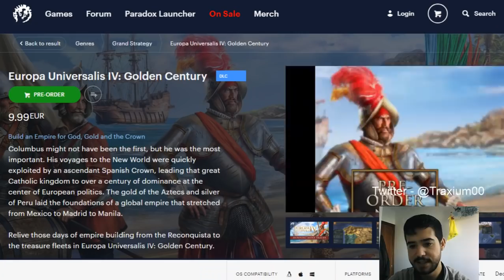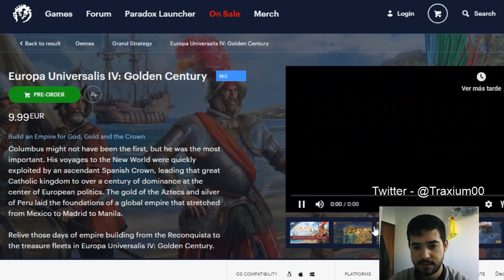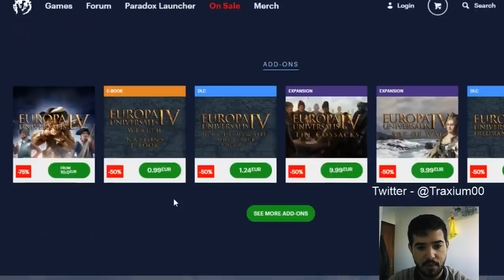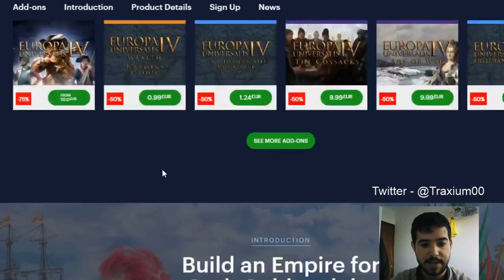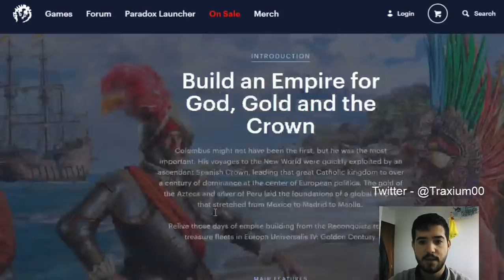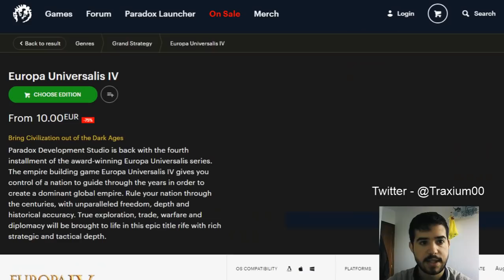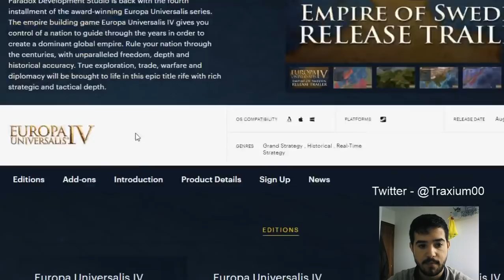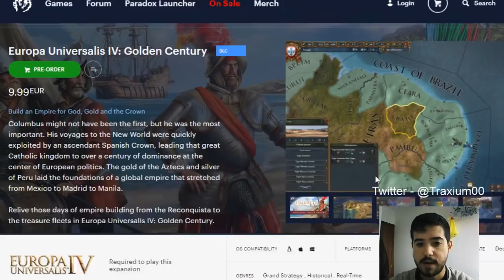GOLDEN CENTURY ANUNCIADO - NUEVO DLC DEL EU4 en ESPAÑOL